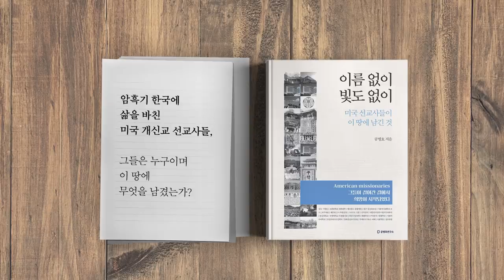잊을 수 없는 시간 [공병호TV]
잊을 수 없는 시간